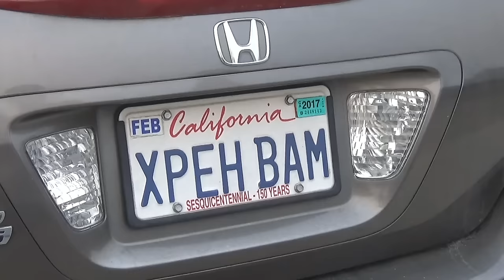США 4007: Без кайфа нет лайфа, хоть фейсом об тэйбл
Без кайфа нет лайфа, хоть фейсом об тэйбл
Ссылки на канале SiliconValleyVoice /школа Михаил Портнов: